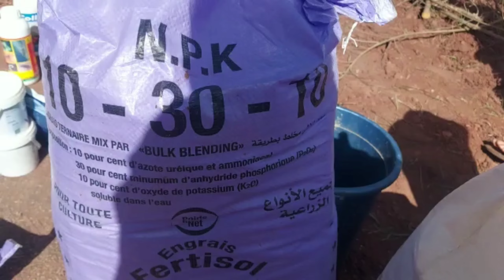مثال تطبيقي و عملي لتسميد العمق للزيتون باستعمال سماد NPK